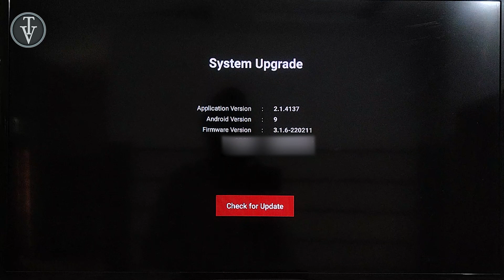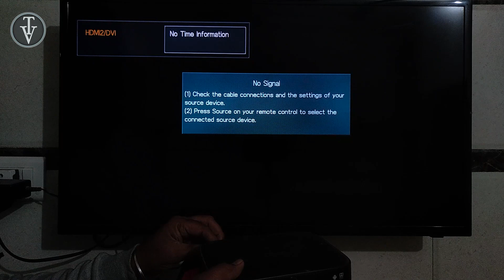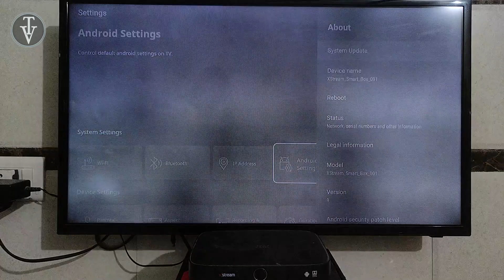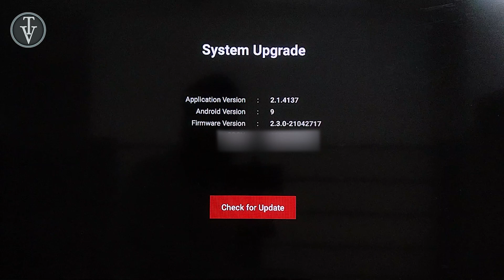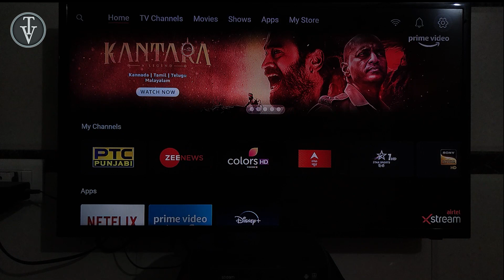How to downgrade Airtel Xstream Box Software | Enable USB Debugging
Aaj ki Video mein hum Airtel Xstream Box ka software lower Version mein download krenge

X96 X4 4GB/64GB Smart Set-top Box Android 11 Amlogic S905WX4 1000M Network Port Dual Wifi TV Box

H96 Max Android 11Box|  Rockchip 3566 | 8GB Ram 64 GB Memory | 8K Video